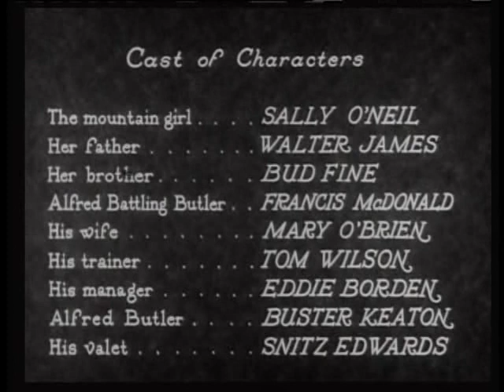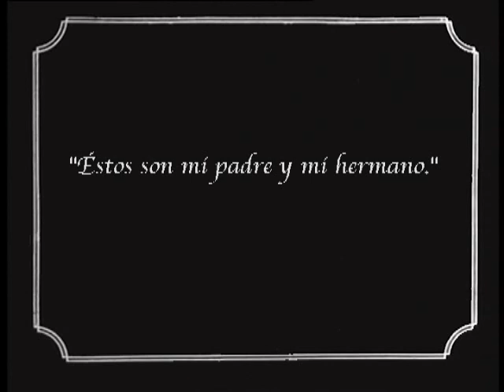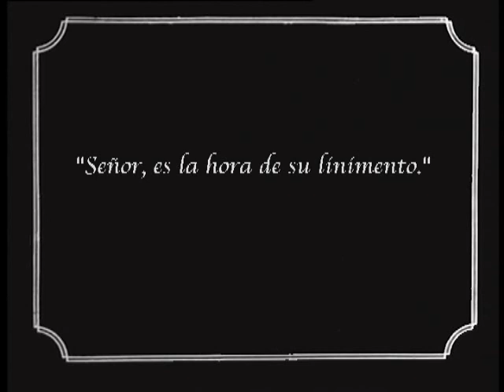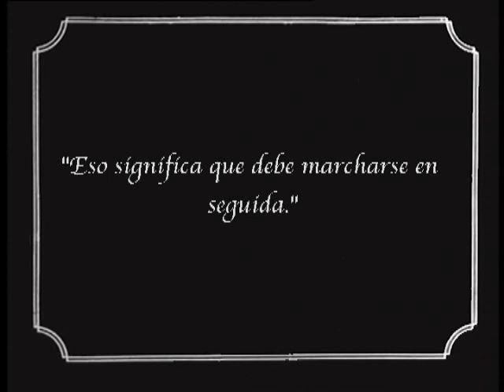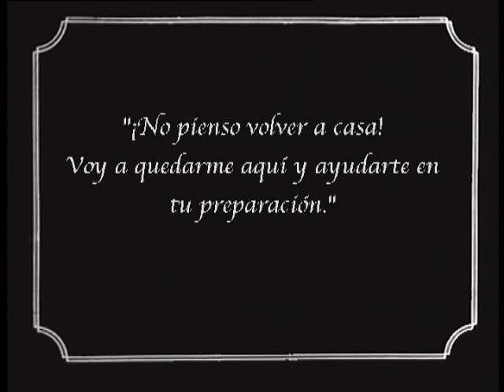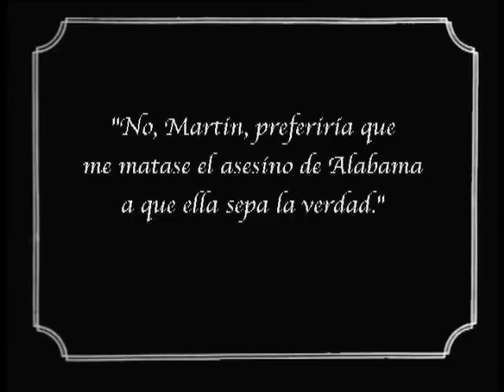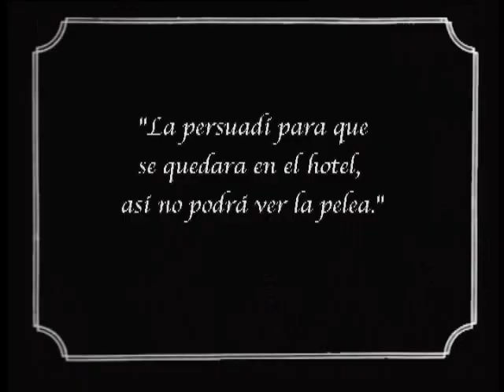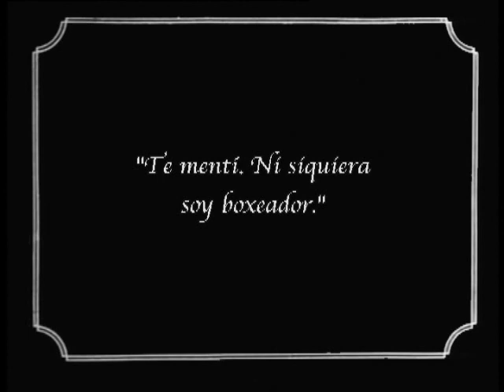Buster Keaton - Battling Buttler (1926)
Buster Keaton fue un actor, comediante y director estadounidense, conocido por su trabajo en el cine mudo, en el que su marca registrada era la comedia física acompañada de una expresión impasible y estoica que le valió el apodo de "El gran rostro de piedra". Roger Ebert escribió sobre su "extraordinario período de 1920 a 1929" cuando "trabajó sin interrupción" como el "más grande actor-director de la historia del cine". En 1996, Entertainment Weekly lo reconoció como el séptimo mejor director de cine, y en 1999, el American Film Institute lo clasificó como la 21ª estrella masculina más grande del cine clásico de Hollywood. Algunas de sus películas más aclamadas son Sherlock Jr. (1924), El maquinista de la general (1926), El héroe del río (1928) y El cameraman (1928). Su carrera decayó cuando firmó con Metro-Goldwyn-Mayer y perdió su independencia artística. Su esposa lo divorció, perdió su casa y cayó en el alcoholismo. Se recuperó en la década de 1940, se volvió a casar y revivió su carrera como un respetado cómico hasta el final de su vida, ganando un Oscar honorífico en 1959. Murió de cáncer de pulmón en 1966.

Buster Keaton was an American actor, comedian and director, best known for his silent film work, in which his trademark was physical comedy accompanied by a stoic, deadpan expression that earned him the nickname "The Great Stone Face". Roger Ebert wrote of his "extraordinary period from 1920 to 1929" when he "worked without interruption" as the "greatest actor-director in the history of the movies". In 1996, Entertainment Weekly recognized him as the seventh-greatest film director, and in 1999, the American Film Institute ranked him as the 21st-greatest male star of classic Hollywood cinema. Some of his most acclaimed films are Sherlock Jr. (1924), The General (1926), Steamboat Bill, Jr. (1928) and The Cameraman (1928). His career declined when he signed with Metro-Goldwyn-Mayer and lost his artistic independence. His wife divorced him, he lost his home and descended into alcoholism. He recovered in the 1940s, remarried and revived his career as an honored comic performer for the rest of his life, earning an Academy Honorary Award in 1959. He died of lung cancer in 1966.